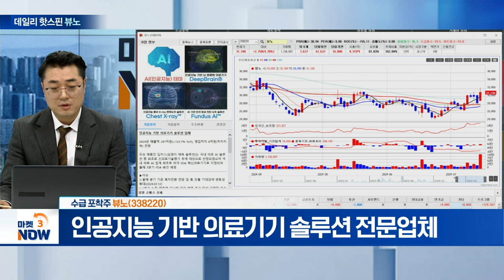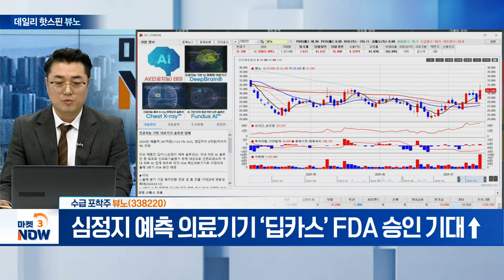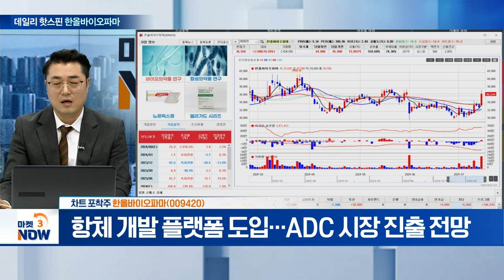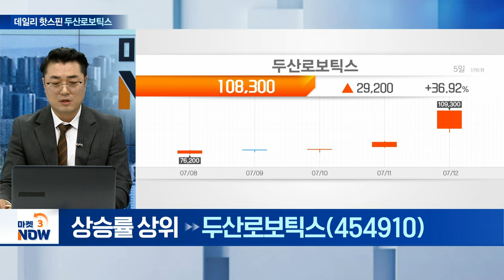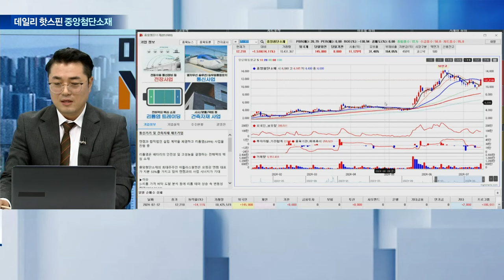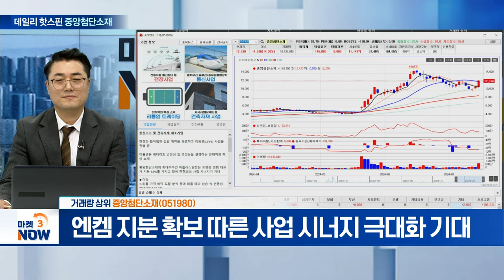뷰노, 한올바이오파마, 두산로보틱스, 중앙첨단소재 [데일리 핫스핀] | Market Now (20240712)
▶ 수급 포착주
뷰노(338220)
- 인공지능 기반 의료기기 솔루션 전문업체
- 심정지 예측 의료기기 ‘딥카스’ FDA 승인 기대↑
- 판관비 정상화 통한 하반기 BEP 달성 가능성

▶ 차트 포착주
한올바이오파마(009420)
- 자가면역질환 치료제 개발 사업 등 영위
- 중증근무력증 치료 물질, 중국 내 품목 허가 기대감
- 항체 개발 플랫폼 도입... ADC 시장 진출 전망

▶ 상승률 상위
두산로보틱스(454910)
- 두산 그룹 계열의 협동로봇 전문업체
- 국내 협동로봇 시장 점유율 1위 유지 중
- 두산 그룹 사업 재편 따른 수혜 기대감 상존

▶ 거래량 상위
중앙첨단소재(051980)
- 엔켐 관계사 편입... 2차전지 소재 기업 입지 강화
- 엔켐 지분 확보 따른 사업 시너지 극대화 기대
- ‘엔켐-중앙첨단소재-이디엘’ 바탕 2차전지 사업 가속화